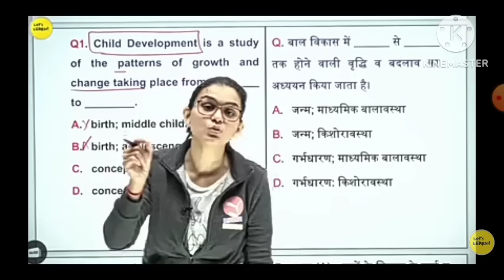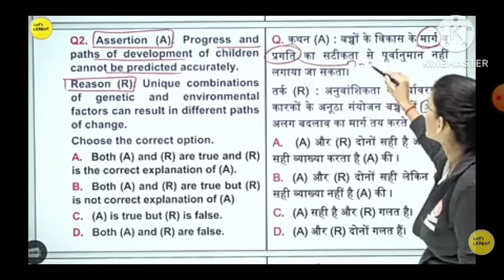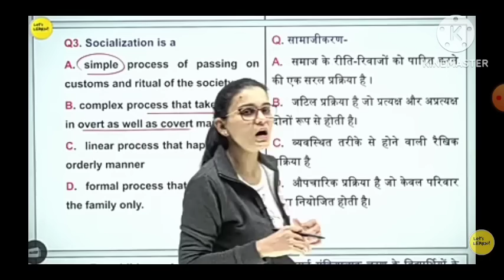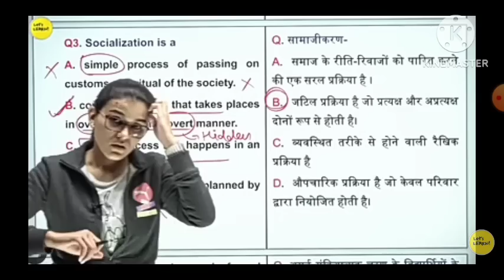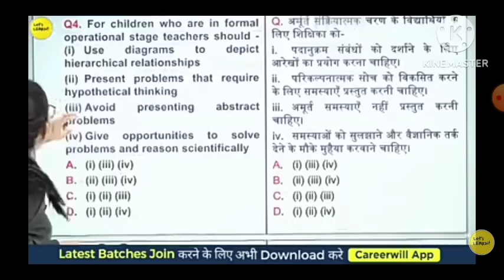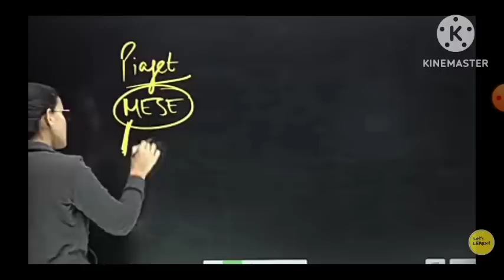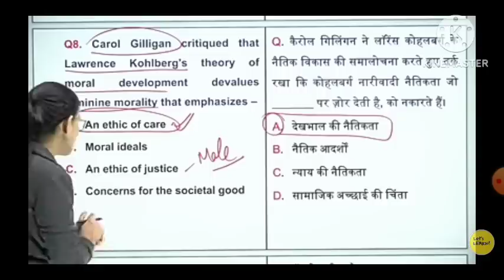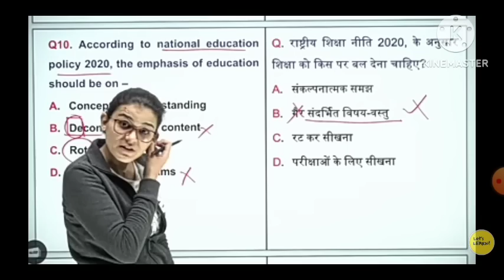CTET- 2023 july child development and pedagogy Himanshi maim CTET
CTET- 2023 july child development and pedagogy Himanshi maim CTET  online exam question paper  CDP important question bal vikas Himanshi maim CTET sachin sir important question paper CDP online exam question